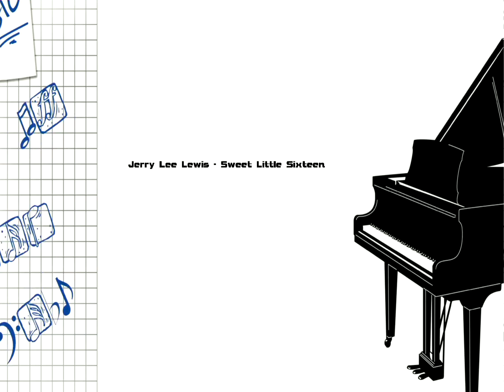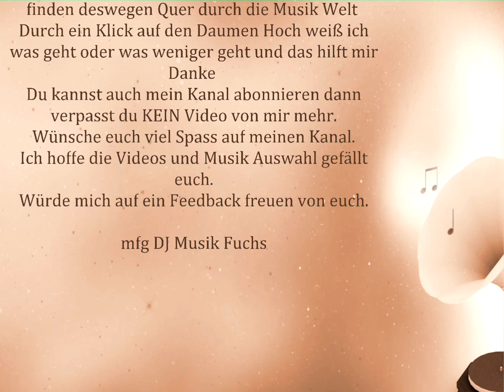🦊🦊(✿◡‿◡)(✿◡‿◡)Sweet Little Sixteen🦊🦊(✿◡‿◡)(✿◡‿◡)Jerry Lee Lewis🦊🦊(✿◡‿◡)(✿◡‿◡)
Rock Around the Clock ( Rock'n'Roll )